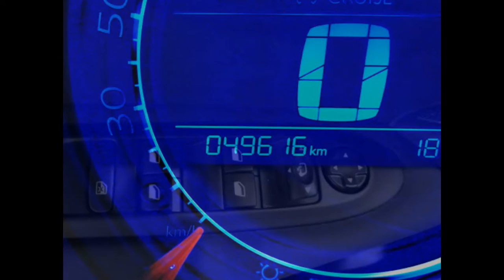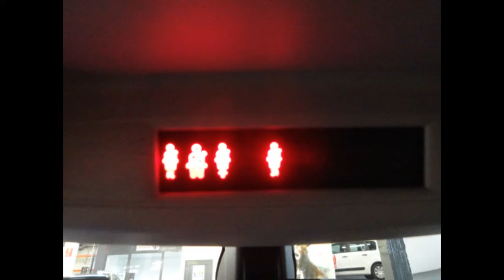C4 BLANCO EHDI 115 AIRDREAM COLLECTION 49607